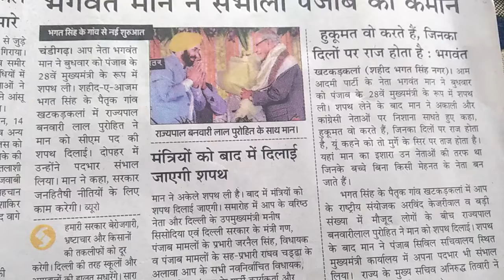हाल ही में बनाये गए पंजाब के नवनिर्वाचित मुख्यमंत्री 16-3-2022